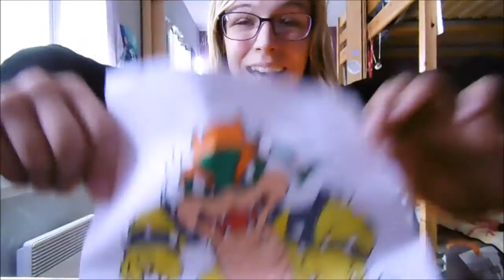DESSINONS MARIO ! - VIENS DANS MA 1ERE BULLE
Ma toute premiere bulle, amusons nous à dessiner les personnages de Mario !